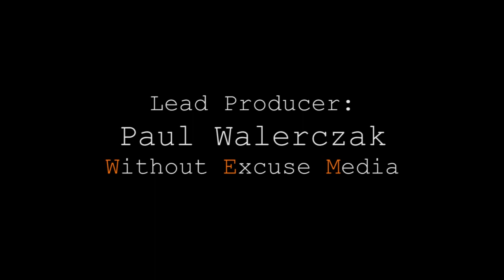YOUTH HUNTER KILLS HER FIRST DEER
Mark and his daughter Kagan share a special time in the stand as Kagan kills his very first deer. This video reminds us what hunting is all about.